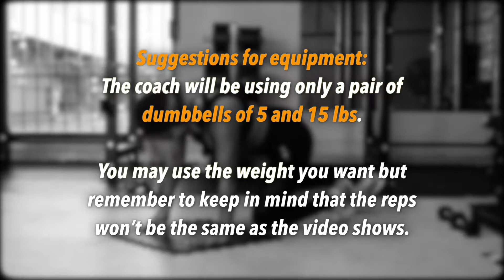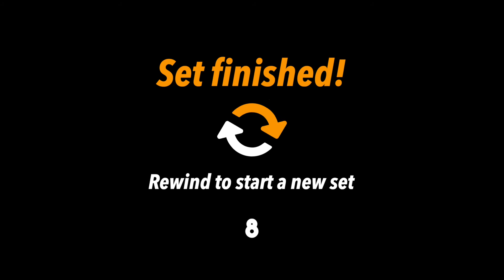Day 1 - Dumbbell Series For Her (Boostcamp TV)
WELCOME!
FOR HER SERIES a complete full body program for women.
6 workouts to take your body to whole new places, the drill is to complete this exact 6 workouts for a month, that means 4 weeks to complete a month!

Friendly advice: Make sure to take a photo for yourself from the day you start until the day you finish to see your results. Also remember that without a proper nutrition you won’t get all the benefits for completing this program.

Hope you enjoy this program as much as we did.

-Boostcamp fam.

Suggestions for equipment:
In all our workouts for this series the coach is using only a pair of dumbbells of 5, 8 and 15 lbs.

You may use the weight you want but remember to keep in mind that the reps won’t be the same as the video shows.

Consider your strength and condition at all times for the equipment you are using and remember there is no rush.

WORKOUT 1: LOWER BODY
3-5 SETS
1. FRONT SQUAT x 15   15 LBS
2. REVERSE LUNGES x 10 (R)  15 LBS
3. REVERSE LUNGES x 10  (L) 15 LBS
4. CURTSY LUNGE (R) x 10    15 LBS
5. CURTSY LUNGE (L) x 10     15 LBS
6. DONKEY KICK TO HYDRANT (R) x 10   8 LBS
7. DONKEY KICK TO HYDRANT (L) x 10    8 LBS
8. SUMO SQUAT PULSES x 15   15 LBS
9. FROG PUMPS x 20
10. SQUARE JUMP SQUATS x 20
11. CALF RAISES x 20